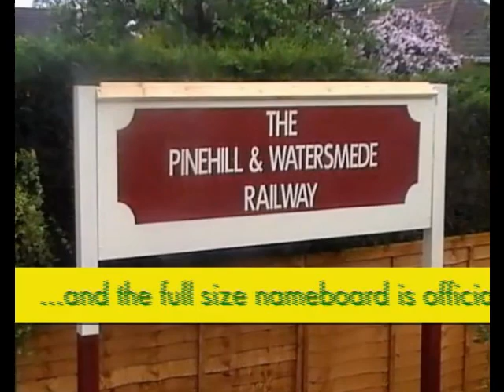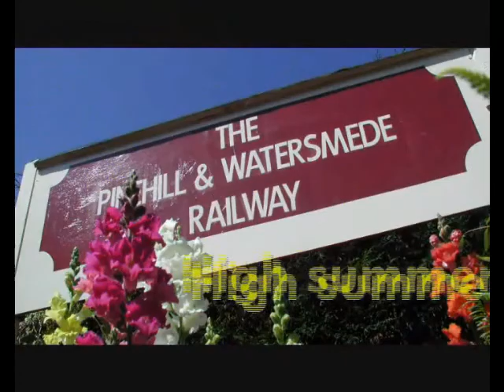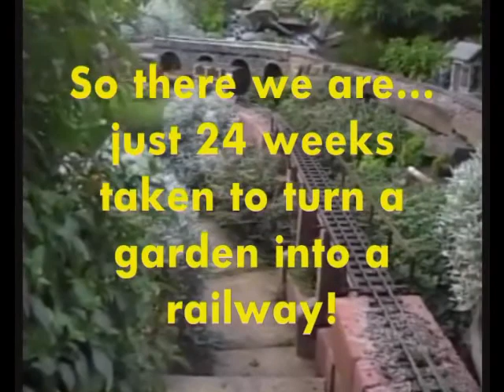Pete Chandler's Garden Railway Part 2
Continuing the video 2010 diary of my garden line.